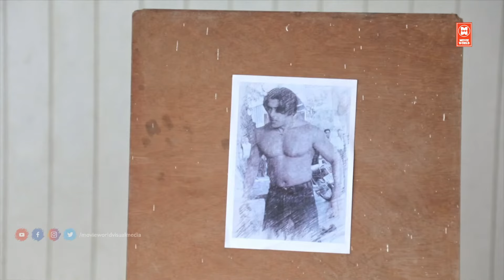தப்பி ஓட்டம் - Kolai Veriyan | Episode 5 | விசாரணை - Visarani | Crime Story Tamil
|| ANTI-PIRACY WARNING ||

*COPYRIGHT PROTECTED*